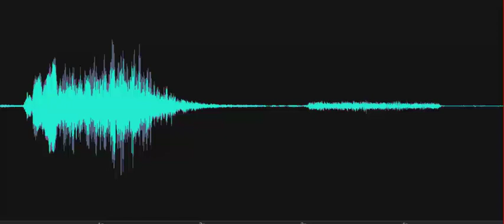So, were you in the Army?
Investigator asks, "So, were you in the Army?" A voice (EVP) responds, "No."  Recorded on August 21, 2023, at the Mill Lane Schoolhouse, Delaware Agricultural Museum, Dover, Delaware.